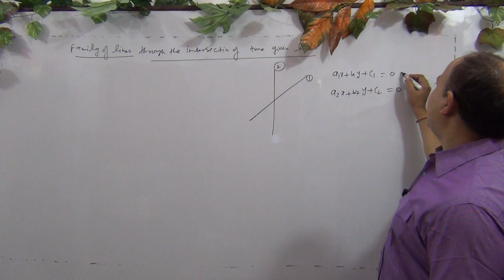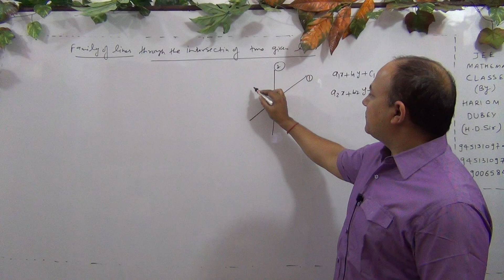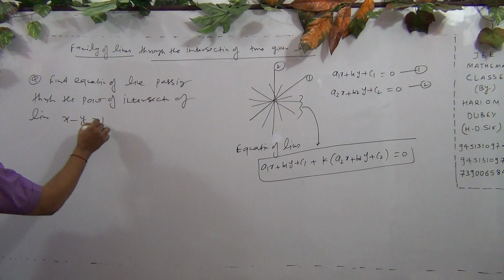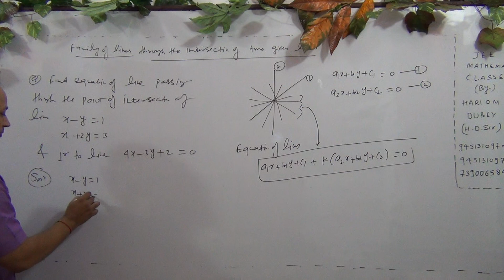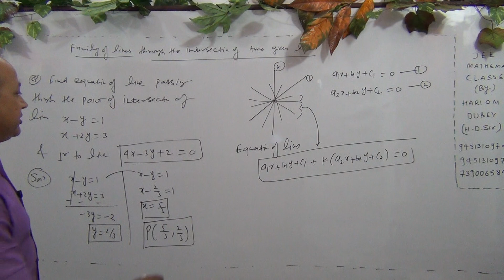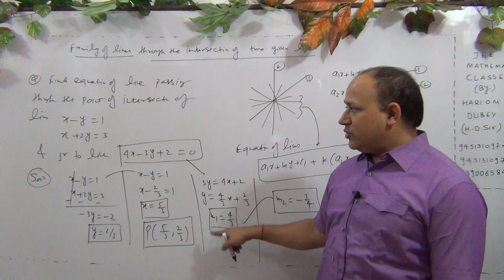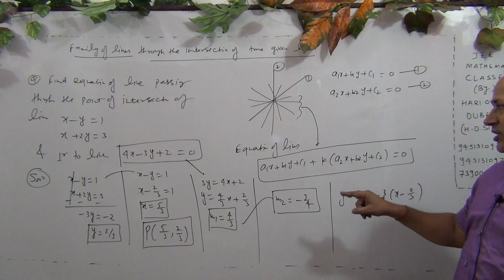Cartesian system and straight lines class 11/ jee mains advanced/pgt tgt maths//up tgt/mp tgt [L-46]